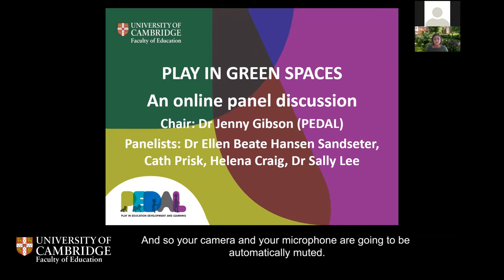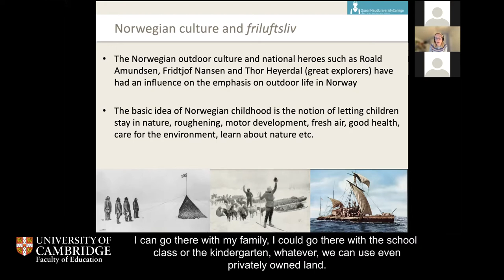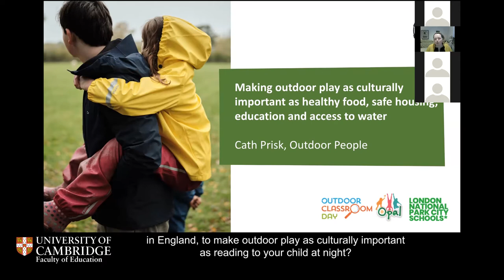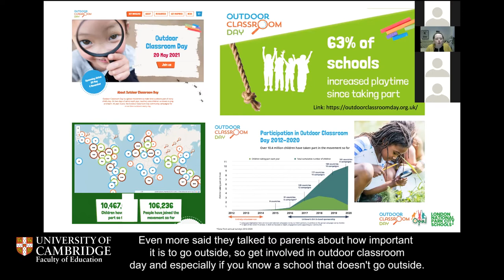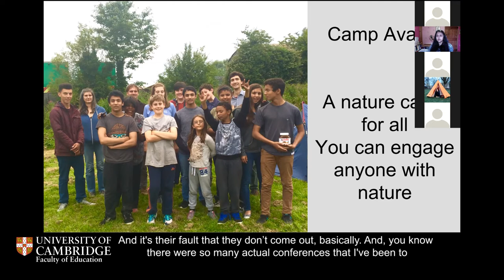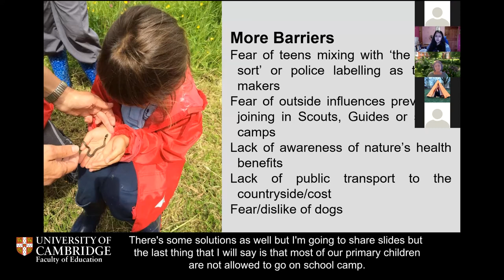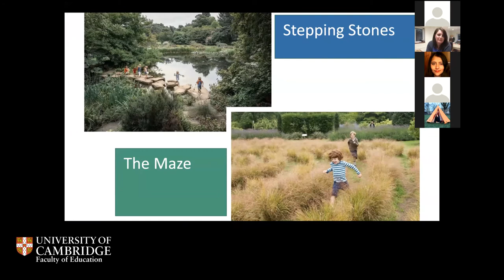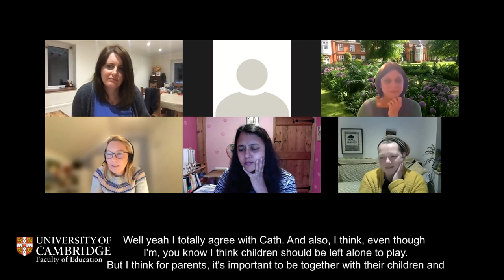Play in Green Spaces - A panel discussion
Adults instinctively feel that playing outside is good for children, but what is actually known about the benefits of play in green spaces?

As cities around the world continue to expand, more children are growing up without access to the countryside, or even to parks and gardens. Playtime takes place indoors or in the built environment. What does this mean for childhood, as well as for society as a whole?

Our panellists are Helena Craig, Chairwoman of Black2Nature; Dr Ellen Beate Hansen Sandseter, expert on risky play, well-being, and outdoor education in childhood; Cath Prisk, founder and director of Outdoor People, and Dr Sally Lee, Learning officer at the Cambridge University Botanic Garden.

Join PEDAL and our panel of experts and practitioners to explore the following questions:

• What impact does play in green spaces have on children's physical, cognitive, social and emotional development?
• Is  outdoor play different to other types of play?
• Does playing in nature change how children relate to the world around them?
• What can parents and practitioners do to encourage outdoor play and an interest in the natural environment?

The original panel discussion took place on the 25th March 2021. This video has subtitles for accessibility.